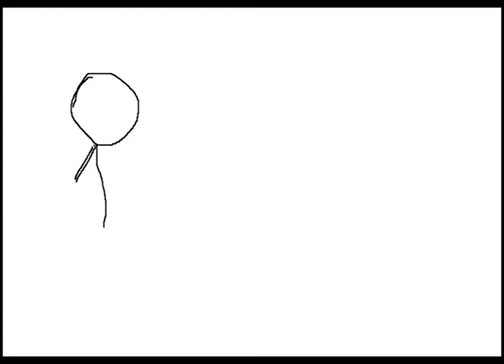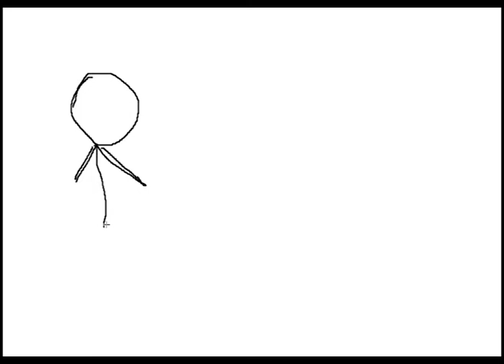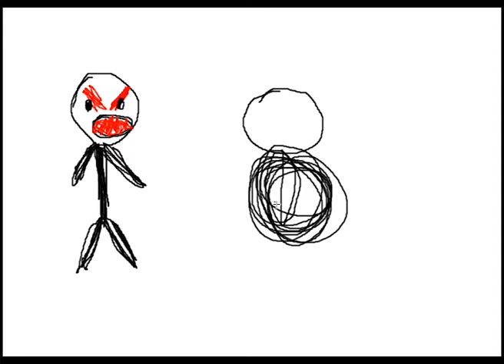this is why we can't have nice things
audacity didn't record me for some reason so just ignore the blank gaps :L